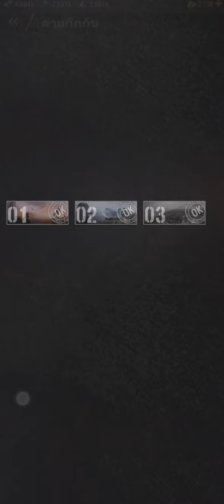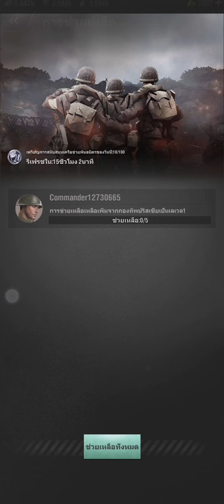Why i hate roblox he banned me 7 days 🤬🤬🤬🤬🤬